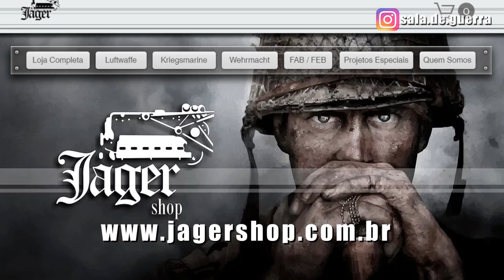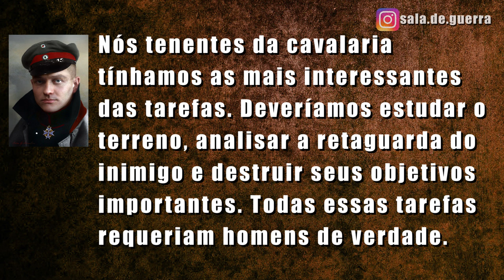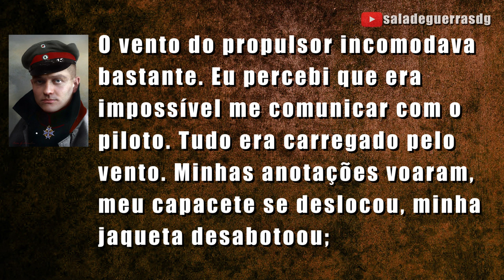A Vida e as Vitórias do Barão Vermelho - Parte 1 - DOC #24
Nos violentos céus da Primeira Guerra Mundial um jovem tenente da cavalaria alemã se transformaria no mais memorável piloto de caça de todos os tempos. Esta é a história de Manfred von Richthofen, o Barão Vermelho.

A Vida e as Vitórias do Barão Vermelho - Parte 1